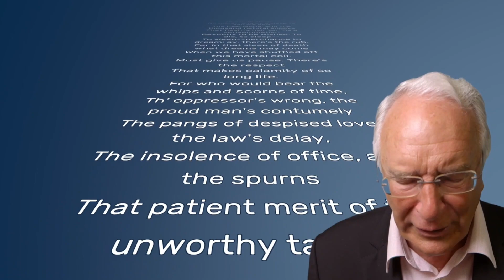Episode 19 | WE BROKE A WORLD RECORD?!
This week we try our hand at breaking some IMPOSSIBLE world records!! This episode is Officially Amazing, if we do say so ourselves!